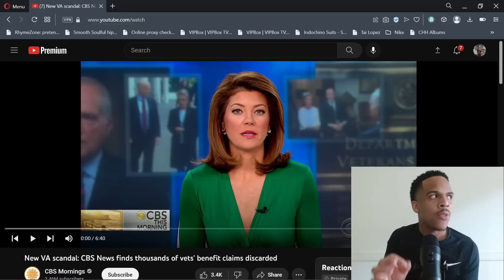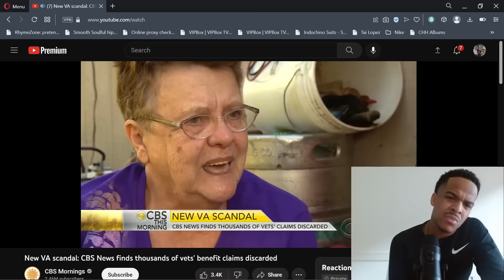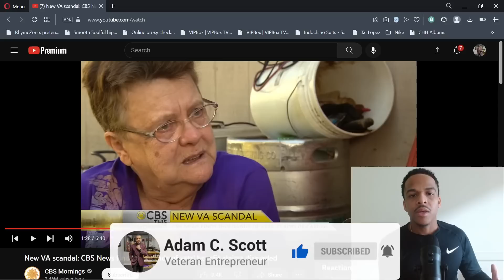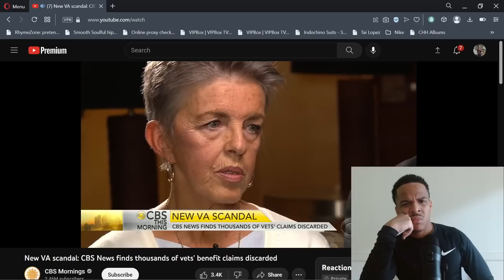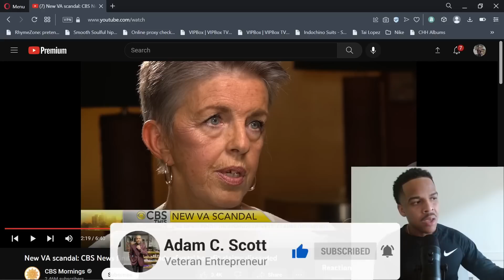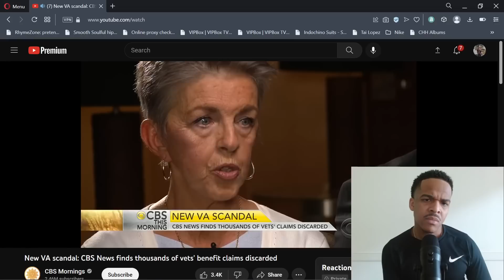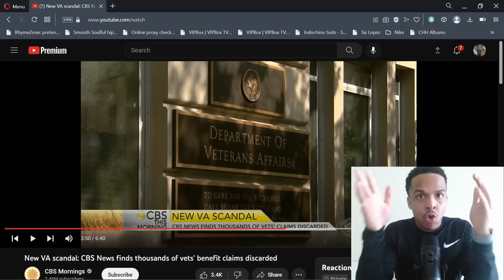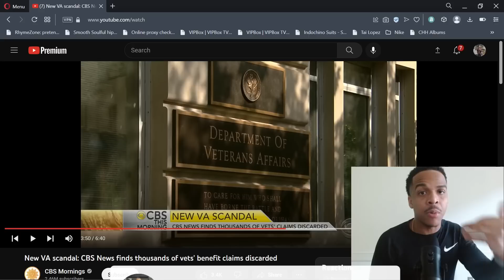WARNING! THIS DISCOVERY ABOUT WHAT THE VA DID WITH 13,184 CLAIMS WILL SHOCK YOU!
This discovery about what the VA did with 13,184 disability claims from Veterans who served or country will SHOCK YOU.

It might even bring you to tears.

This SHOCKING discovery about what the VA did rocked the Department of Veteran Affairs and now the public wants answers.

Leaving the Military? Read my Don’t Leave the Military Until You Do These 7 Things Book